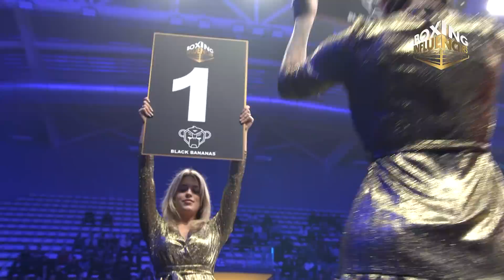HELE WEDSTRIJD - Jietse vs Heikki - Boxing Influencers Gold Edition